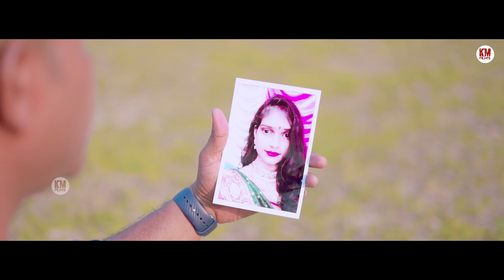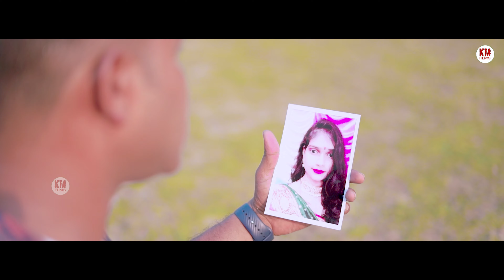Kal Nagin Re | কাল নাগিন রে | Paritosh_Mahata & Mita Mahata | New Sad Song 2024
New Jhumur Song 2024

Song -Kal nagin re

Singer - Paritosh Mahata & Mita Mahata

Lyrics - Sibu Mahata

Cast -Puja & Sukanta

Director - Tapas Mahata

Producer - Sibu Mahata

Camera & Edit - Sibu Mahata